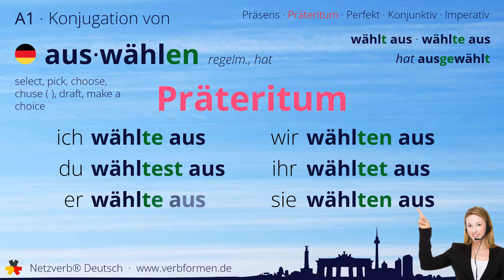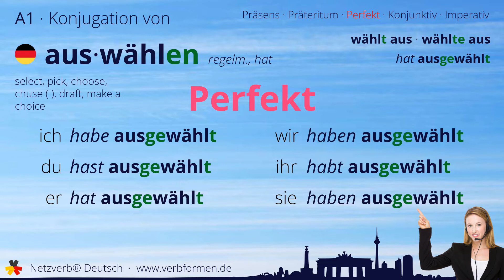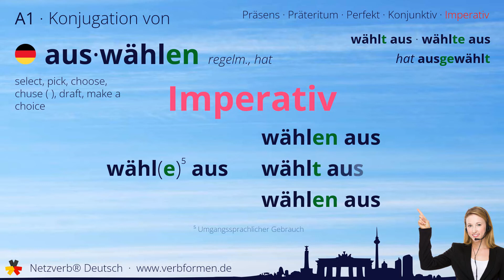Konjugation Verb „auswählen“ (regelm., hat) - alle Zeitformen, Lernvideo, Tutorial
Die Konjugation des deutschen Verb „auswählen“ (regelm., hat) in allen Zeitformen lernen und nachschlagen. Präsens, Präteritum, Konjunktiv, Imperativ und Perfekt des Verbs auswählen mit Grammatik, Bedueutung und Übersetzung. Tutorial bzw. Lernvideo zum Lernen des Verbs geben. Das Verb gehört zum Wortschatz des Zertifikats Deutsch im Spachnivau A1.

Bedeutung: sich für eine von mehreren Möglichkeiten entscheiden; aussuchen; erwählen; abkommandieren; sieben; optieren (für)

Übersetzung: select, pick, choose, chuse ( ), draft, make a choice

00:00 Einleitung
00:19 Stammformen
00:31 Präsens
00:47 Präteritum
01:03 Perfekt
01:22 Konjunktiv I
01:38 Konjunktiv II
01:54 Imperativ